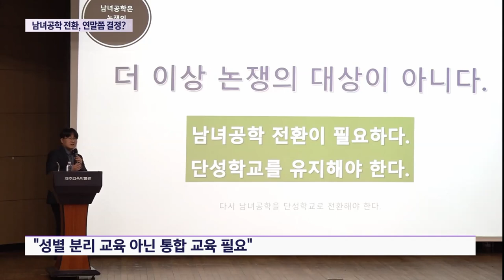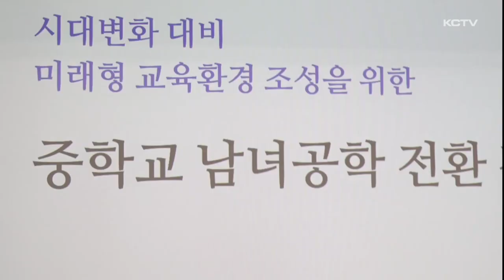中 남녀공학 전환, 연말 이전 결론내나?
학령 인구 감소 등으로 김광수 교육감의 신제주권 여중 신설이 쉽지 않으면서 단성중학교를 남녀공학으로 전환하는 방안이 대안으로 급부상하고 있는데요.

제주교육공론화위원회가 남녀공학 필요성을 제안한데 이어 제주교육당국도 공청회를 개최하는 등 도민 의견수렴에 속도를 내고 있습니다.

단성중학교의 남녀공학 전환에 따른 의견 수렴을 위한 정책 포럼

교육 전문가들은 교육의 본질적 가치를 추구하기 위해서는 남녀 성별 분리 교육이 아닌 통합 교육이 필요하다고 강조했습니다.

특히 남녀 공학 전환에 가장 큰 걸림돌로 지적돼 온 성별 학업 성취도와 관련해 상황이 크게 달라졌다는 의견이 나왔습니다.

결과물을 평가하는 과거에 성실성이 높은 여학생이 다소 유리할 수 있었지만 근래에는 과정 중심 평가 방식이 도입되면서 성별에 따른 편차가 이전 보다 크게 줄었다는 주장입니다.

[김영수 / 제주중앙여고 교감]
"제주시 동지역 연합고사가 사라진 2019학년도 중학생 입학생부터 연도별 조금씩 오르내림은 있지만 전반적으로 남중이나 여중의 1지망 지원율이 감소하고 있음에도 눈여겨 볼 필요가 있습니다."

남녀 공학 전환이 학교 신설의 어려운 상황을 고려할 때 학생들의 학교 선택권을 높히는 방안이라는데 큰 이견은 없었습니다.

다만 남녀공학 전환에 앞서 화장실 공사나 남녀 비율을 어떻게 배정하는지 신중하게 접근해야 한다는 의견입니다.

[변지영 / 학부모]
"비공학 학교를 남녀공학으로 전환할 때 교내에 현재 화장실이 어떻게 되어 있는데 이 부분을 앞으로 공사를 어떻게 해 나갈지 또는 교실 문제라든가 그리고 남녀 반 배정 시 남녀 비율을 어떻게 배정해서 반을 구성할지에 대한 궁금증도 생깁니다."

남녀 공학 전환을 추진하다 학부모나 동문회 등의 반대에 부딪혀 좌절되는 경우가 많다며 공감대 마련이 필요하다는 의견도 나왔습니다.

[조무현 / 전주대 사회과학대학 교수]
"분명히 동문의 반대도 부딪힐 거고 여러 가지 반대의 논리에도 부딪히겠지만 그 사람들이 왜 반대 논리에 부딪히게 됐는지에 대해서 우리가 같이 공감할 필요도 있겠다라는 생각(해야 합니다.)"

이렇게 다양한 의견이 제시된 가운데 김광수 제주도교육감은 단성중학교의 남녀공학 전환 문제에 대해 늦어도 올 연말까지 결론을 내겠다고 밝히면서 그 결과에 관심이 쏠리고 있습니다.